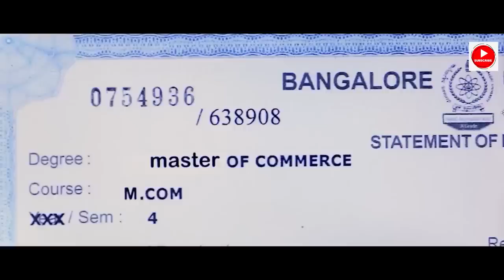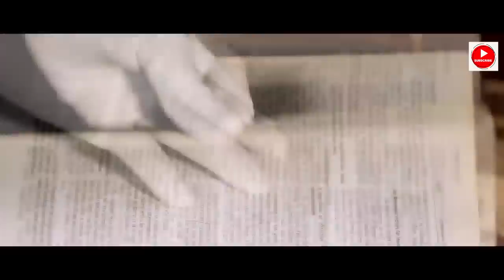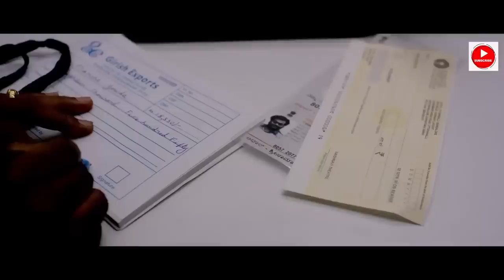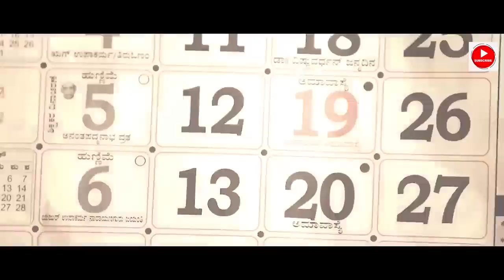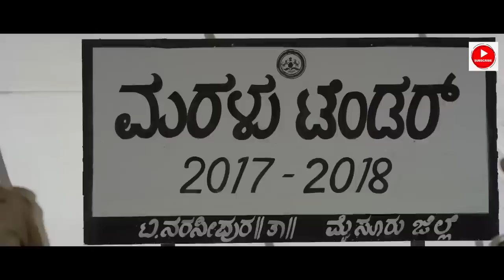Salaar - Latest New Release South Hindi Dubbed Movie | Prabhas & Shruti Haasan South Full Movie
salaar full movie,
salaar full movie in hindi dubbed 2022 new prabhas movie,
salaar full movie in hindi dubbed 2022 prabhas shruti haasan,